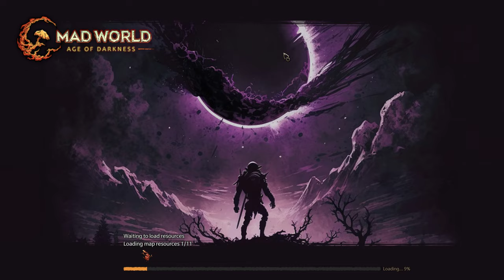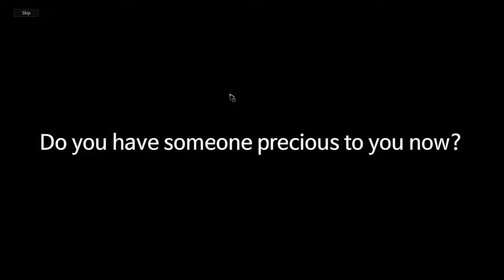Mad World MMO 2024 Gameplay (4K)